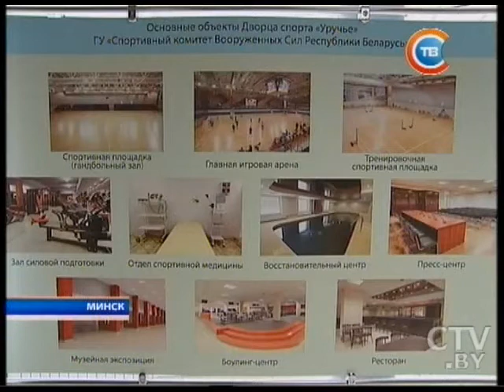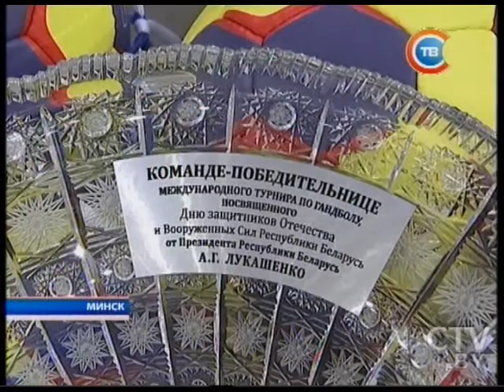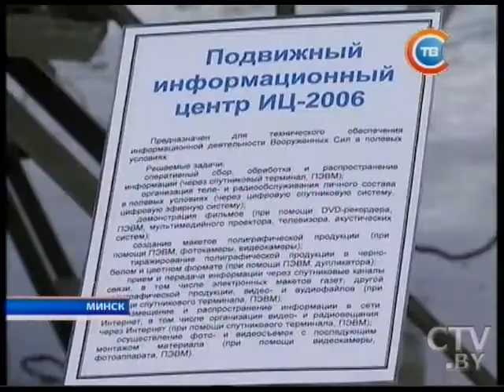Новости "24 часа" за 22.30 18.02.2016